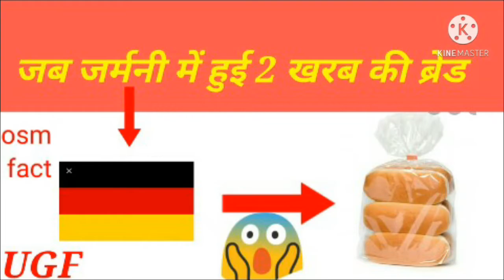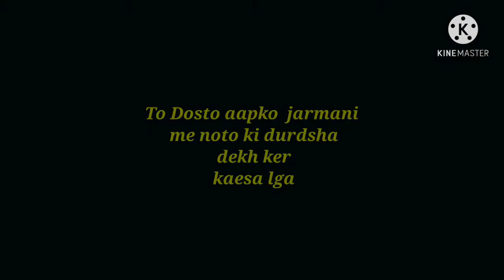जब जर्मनी में हुई 2 खरब की ब्रेड ll On this video ll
Hii
Friends

this video osm Plz watch full

and this video like aim 30 like

Plz jldi se kra do

GOOD BYE